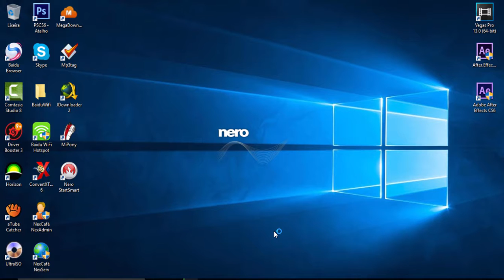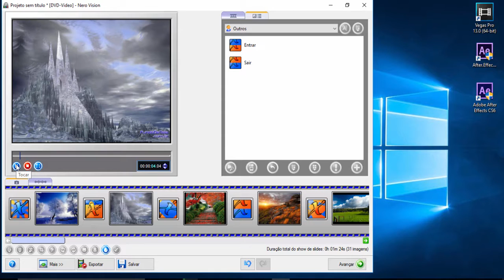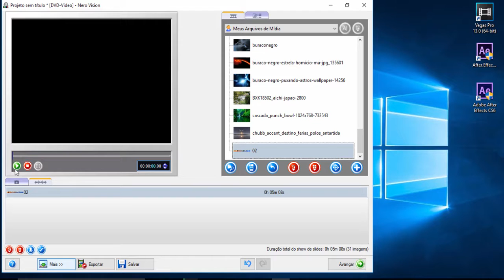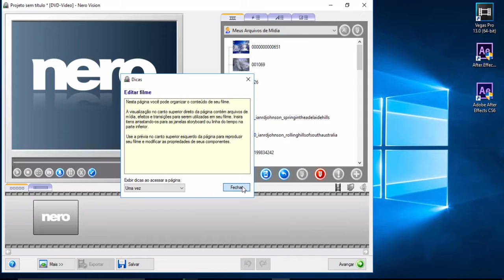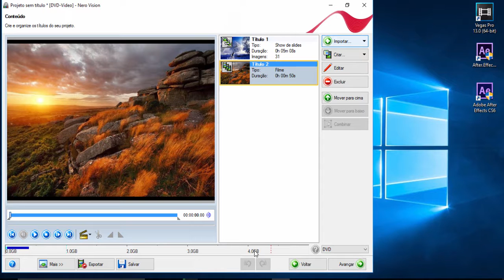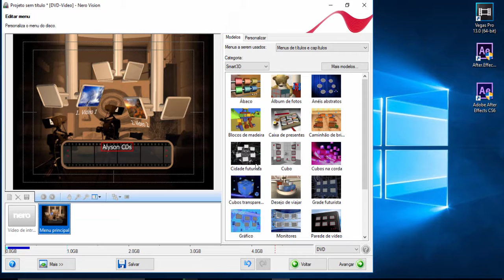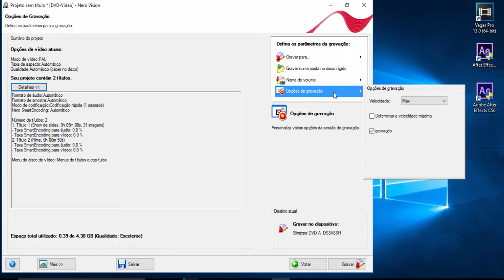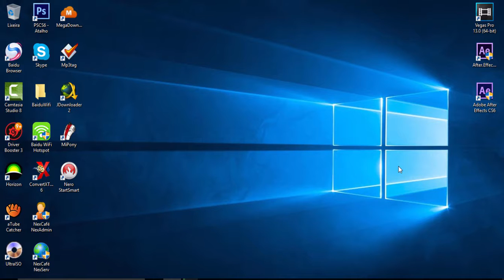Criar SlideShow no Nero 9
Aprenda a criar um SlideShow com suas melhores fotos.

clique no link abaixo :
✔•via : Pagseguro 👍

Meu 1º  de muitos Tutorial sobre SlideShow aguardem.